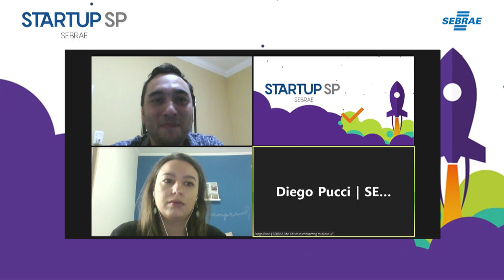BootCamp dia 1 (6/5/20):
Fala de Fabio Zoppi Barrionuevo, Alessandra Ruchet, Fabio Costa, Malu Salem, Roberto Junior, Eduardo Gomide, Jacqueline Boriam, Diego Pucci e Livia Bernardes